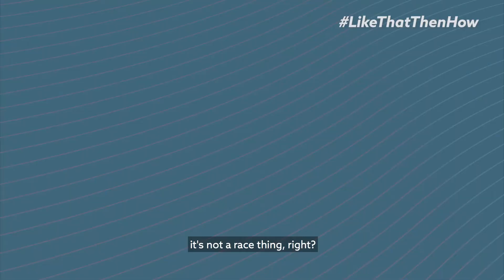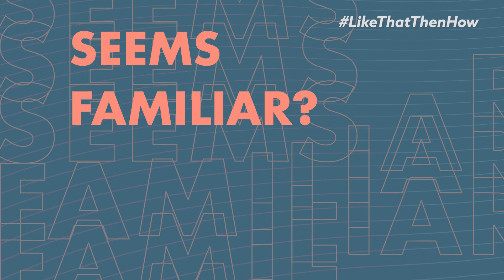Why Does Racial Discrimination Still Exist in SG? |Stories We Need to Share Ep. 3.2 |Being Community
Where do stereotypes and prejudiced views come from? Are the current tensions between races a product of our past?

Being Community dives deeper into the conversation, exploring where modern day discrimination might stem from based on the personal experiences of 4 Singaporeans.

Have you experienced racial discrimination from your friends and family? Let us know your thoughts on the issue.

Being Community, an initiative of Being Beings, aims to deepen awareness and engage the community with safe, personal, and in-depth conversations on racial and religious discrimination in Singapore. Just like our online video participants, we invite you to share your stories here too.

Being Community is supported by Ministry of Culture, Community and Youth Singapore